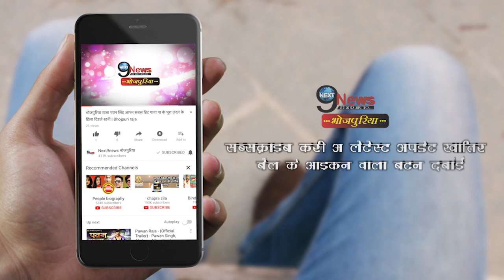LIVE आकर फुट-फुट कर रोए खेसारी लाल यादव, कहा “मुझे सुशांत सिंह की तरह…”